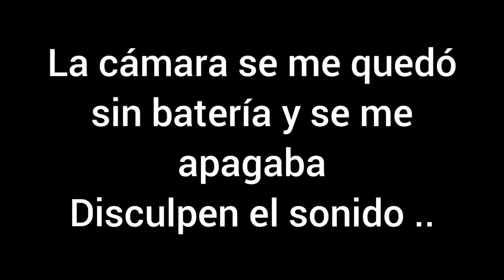NO VAS A PODER CREER LA MODALIDAD QUE UTILIZÉ PARA PESCAR ESTA PESCA VARIADA IMPRESIONANTE! BESTIAL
La pesca en el torreón fue una locura! Termine haciendo pesca al vuelo con la caña de variada teniendo imprecionante cantidad de capturas entre pescadillas y pez palos